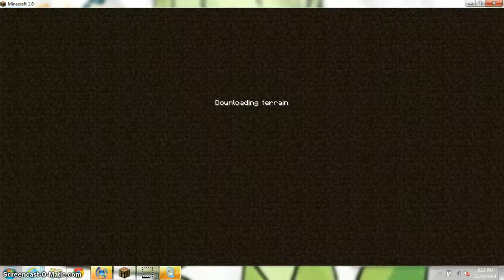Sword and armour challenge part 3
I get 5 diamonds and get a full armour set for gold. Check out Talk about GK channel too type Talk about Gk.